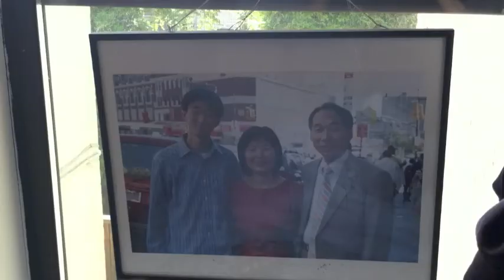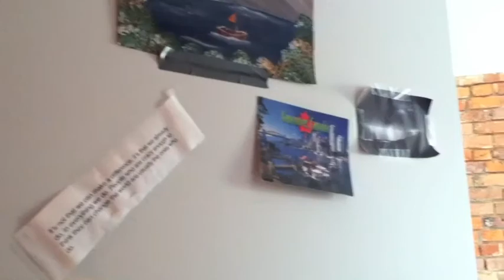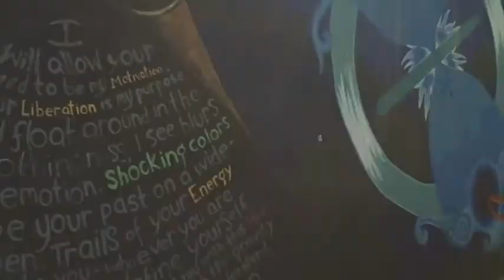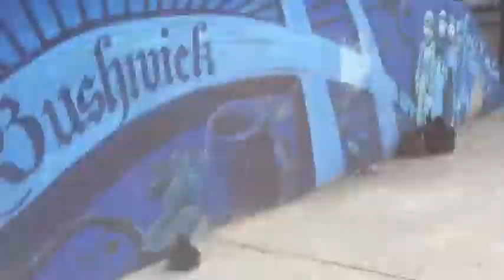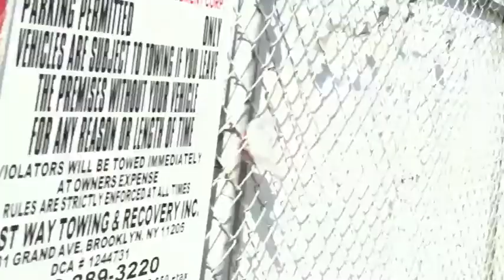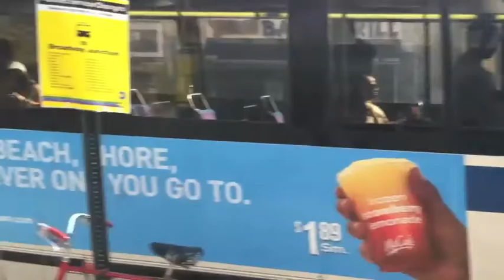From Bushwick to the South Bronx (Pt 1): My 8-Hour Adventure in NYC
Inspired by a job interview I had with a manager of the dog-walking company Eva's PlayPups, on Sunday May 29, 2011, I set out to walk around New York City, with only a few breaks. And for your viewing pleasures, I was able to video-record the first half of the journey, before my phone's battery ran out.